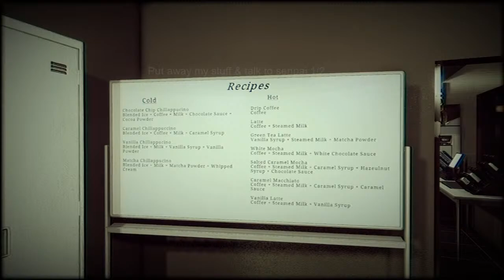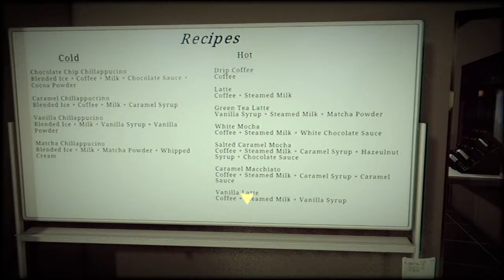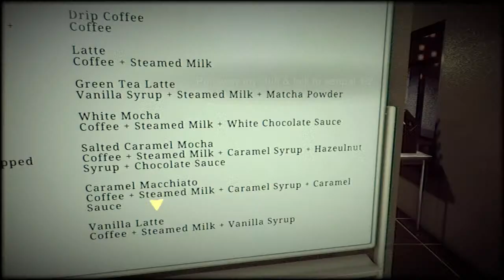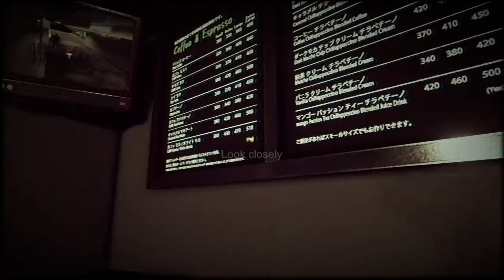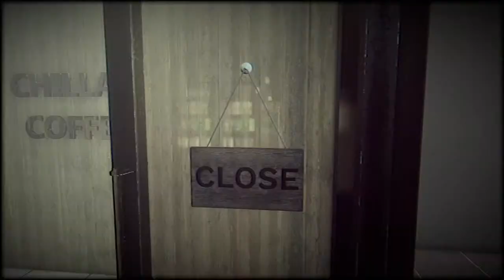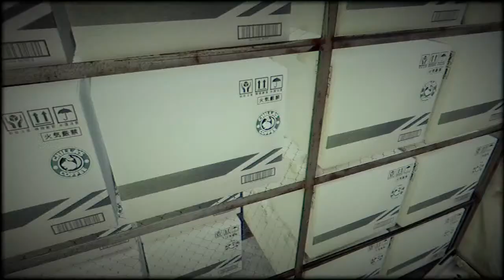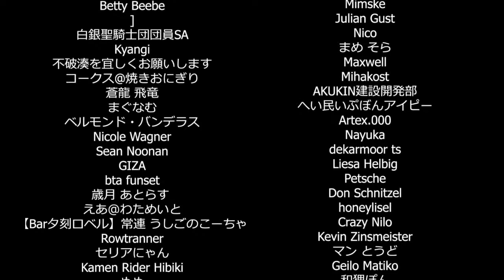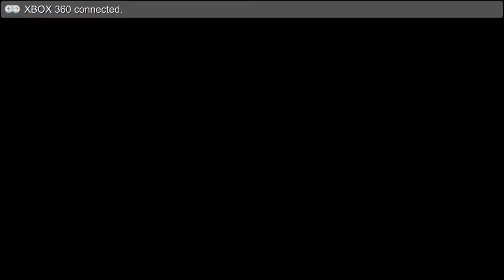Cleaning up on some Horror games when Shovel Knight wouldnt work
Mopping up some leftover horror games from Halloween!